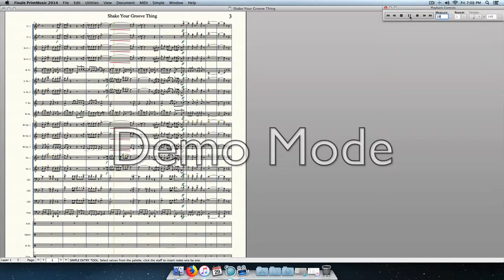Shake Your Groove Thing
Peaches & Herb’s “Shake Your Groove Thing” arranged for Marching Band as a Stands Tune